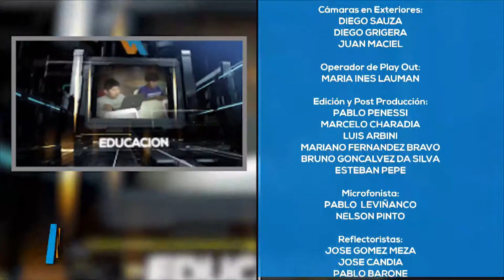TVP NOTICIAS (4) - 25/10/18